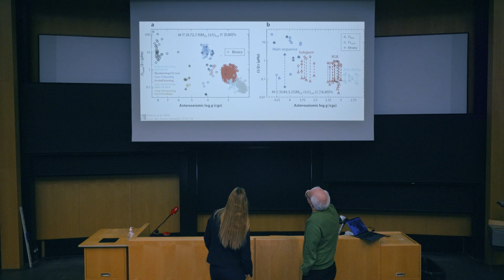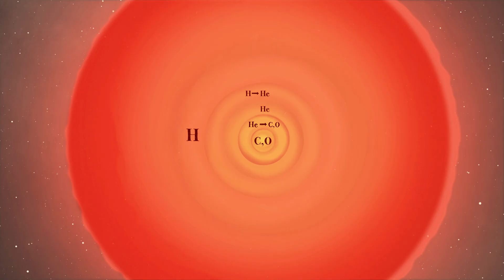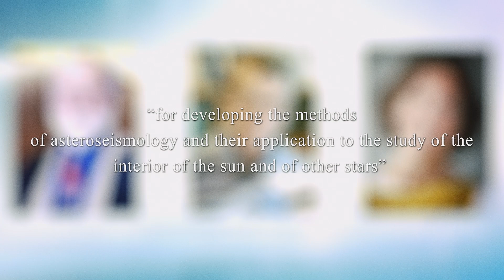The Crafoord Prize in Astronomy 2024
The Crafoord Prize in Astronomy 2024 is awarded to Douglas Gough, University of Cambridge, UK, Jørgen Christensen-Dalsgaard, Aarhus University, Denmark, and Conny Aerts, KU Leuven, Belgium “for developing the methods of asteroseismology and their application to the study of the interior of the Sun and of other stars”.